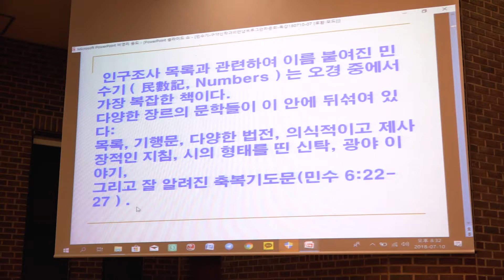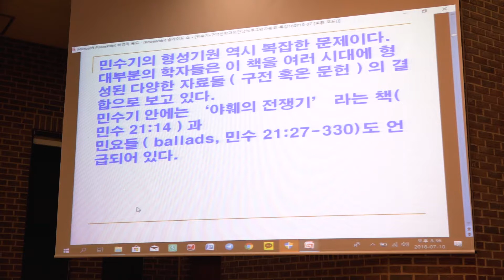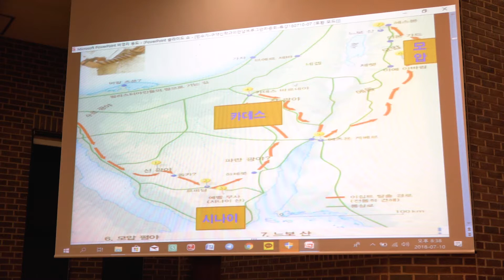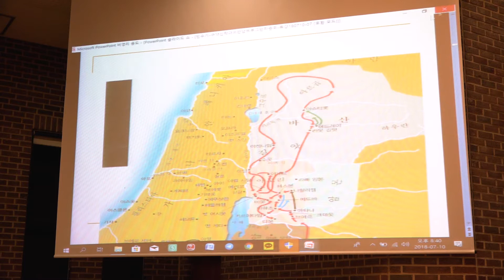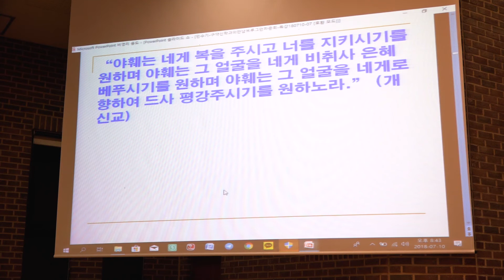민수기 2부